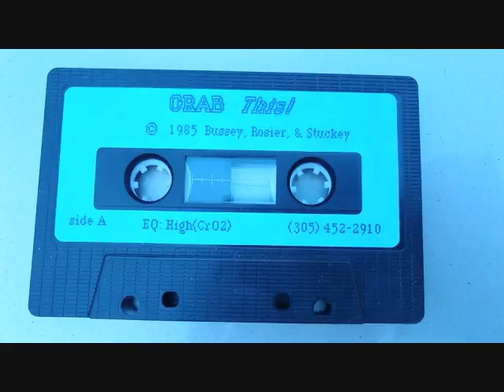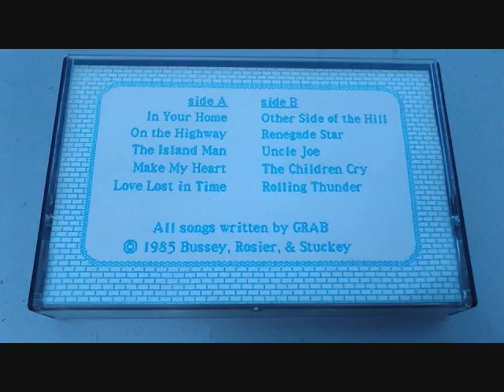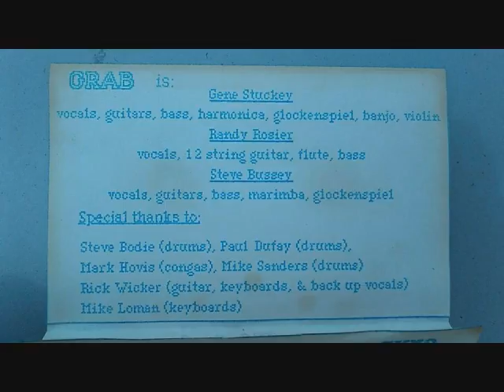GRAB - This! 1985 Full Album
While looking though a local thrift store i found a old cassette tape from 1985 of a Florida band named GRAB.

Sorry about any hiss or noise, ran it though the cassette deck with dolby off.

GRAB This!

Side A

In Your Home
On the Highway
The Island Man
Make My Heart
Love Lost in Time

Side B

Other Side of the Hill
Renegade Star
Uncle Joe
The Children Cry
Rolling Thunder

All songs written by GRAB

GRAB is:

Gene Stuckey - vocals, guitars, bass, harmonica, glockenspiel, banjo, violin

Randy Rosier - vocals, 12 string guitar, flute, bass

Steve Bussey - vocals, guitars, bass, marimba, glockenspiel

Special thanks to:

Steve Bodie - drums
Paul Dufay - drums
Mark Hovis - congas
Mike Sanders - drums
Rick Wicker - guitar, keyboards, back up vocals
Mike Loman - keyboards